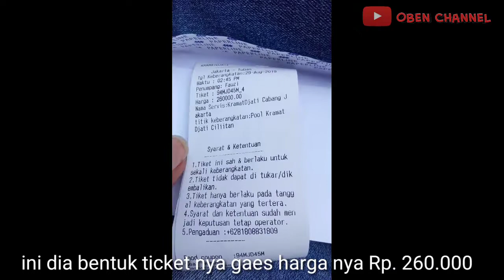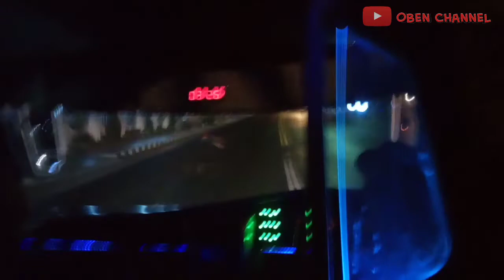Trip Report Santai Tapi Pasti Kramat Djati Jakarta to Tuban...